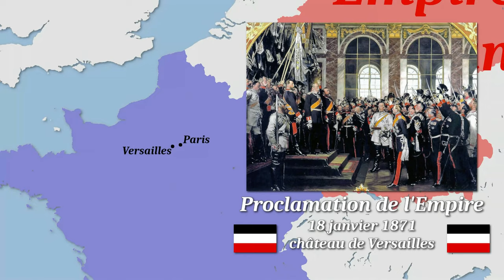Guerre Franco-Allemande de 1870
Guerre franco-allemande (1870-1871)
Second Empire français VS Confédération de l'Allemagne du Nord
puis
Troisième République française VS Empire Allemand